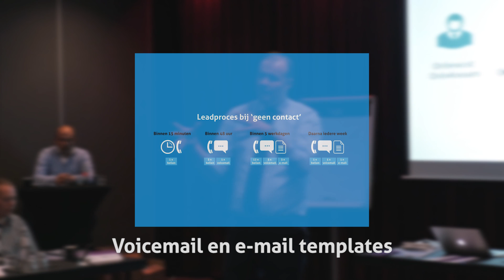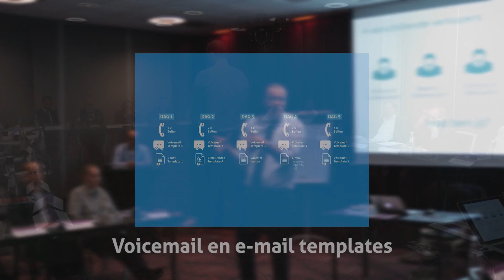Waarom een workshop van Paul de Vries van Kannietbestaatniet.nl bijwonen?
Een workshop van Paul de Vries van kan al vanaf 195Euro excl. BTW. Ook uw KCC of verkoopmedewerkers beter maken in de opvolging van online leads door middel van een leadproces? Meld ze dan nu aan!